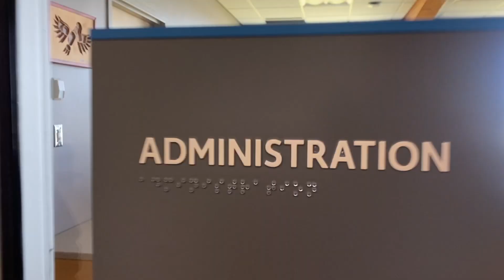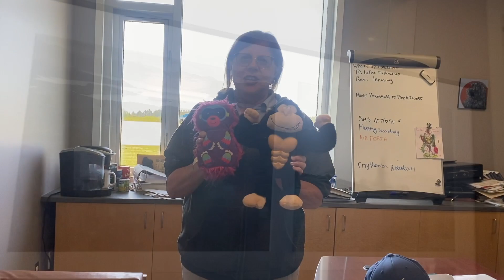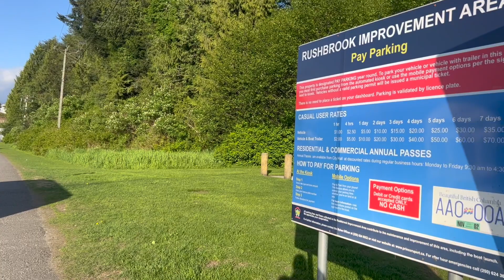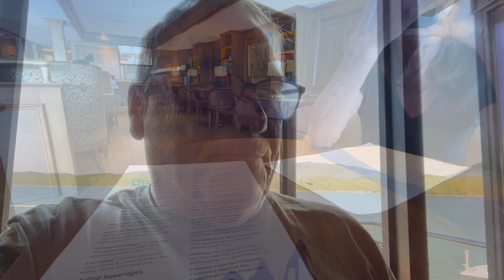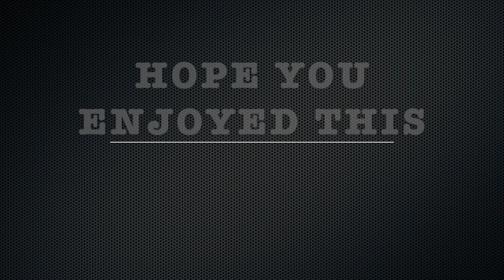DIGBY 2.0 and Our Last GOOD BYES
we finish up the tour of DIGBY Island with a tour of the Airport and visit Katherine's place of employment. They jus finish renovating it and man, does it look terrific. Then its back to Rupert to share time with Sis, and say good byes to some good friends as I prepare to head East